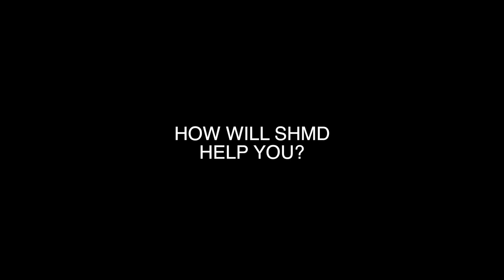Meet the 2019 SHMD Recipients- Richard Cook